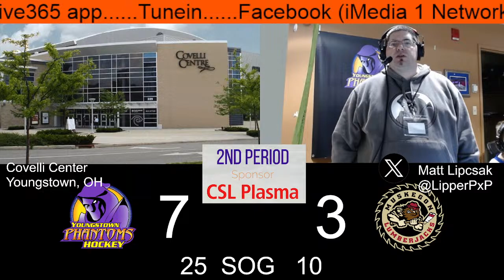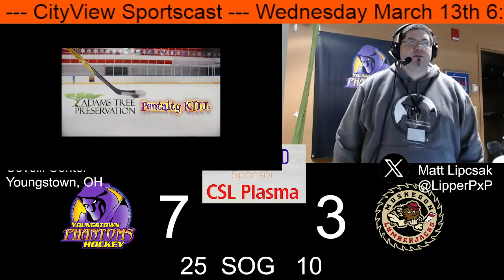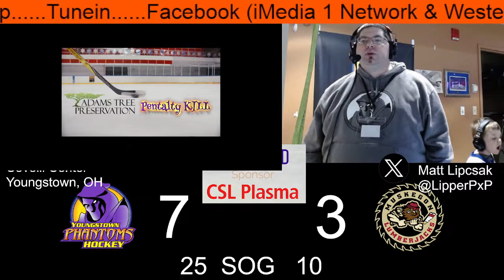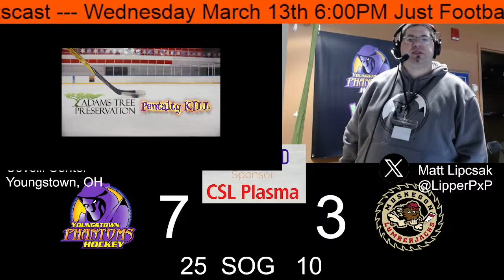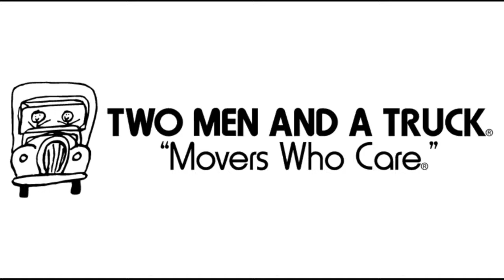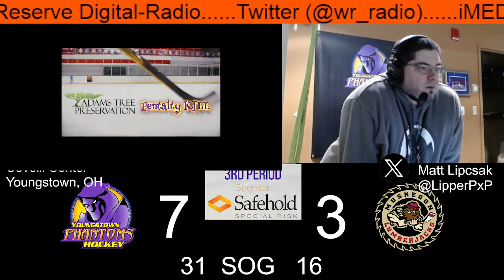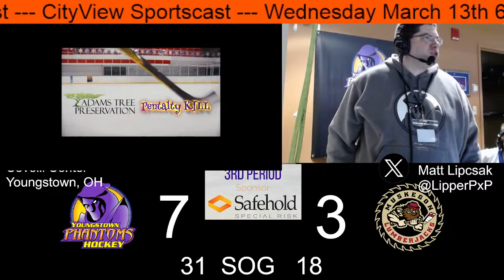Youngstown Phantoms Hockey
Youngstown Phantoms vs Muskegon Lumberjacks

Pregame 3:45
Puck Drop 4:05

iMeda1 Network
Listen Live at:
-Live365.com
 & Live 365 App
iMedia1 Network
Western Reserve Digital-Radio
-TuneIn (Western Reserve Radio)
We do not claim rights to copyrighted materials.